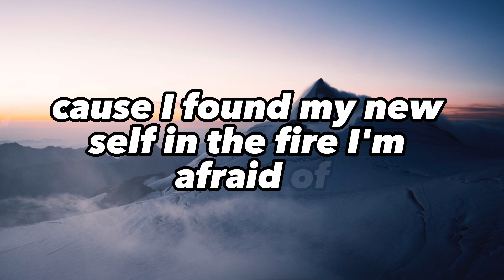Stephen - Outro (Lyrics)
Artist - Stephen
Song - Outro

Follow Stephen -